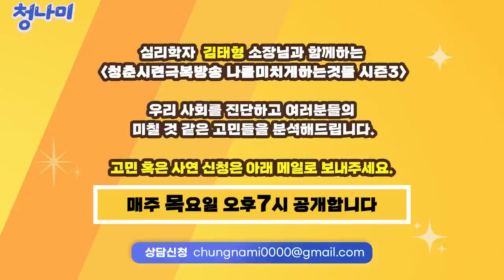오늘도 흥미진진한 사회분석 / 우크라이나에 파병? / 민주당 돈 봉투 공세 안 먹히는 이유 / 윤석열이 외신인터뷰만 하는 이유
4년 전 시작된 촛불항쟁은 현재 진행형입니다.